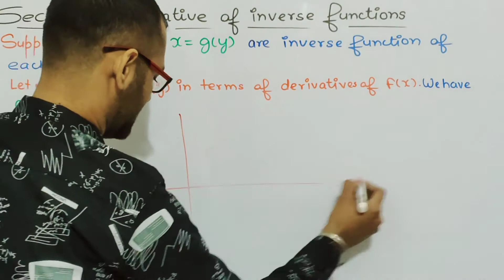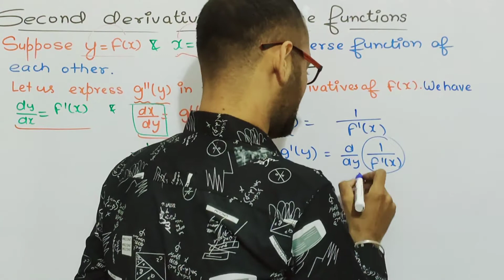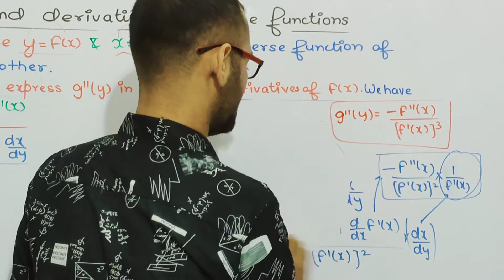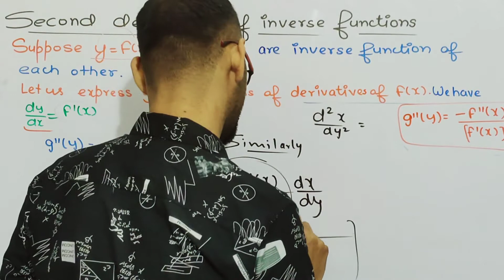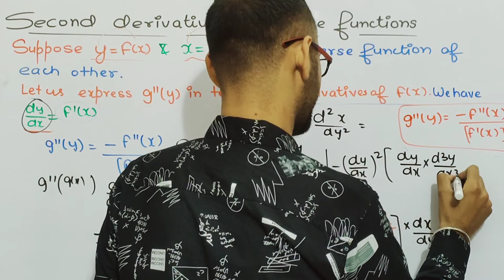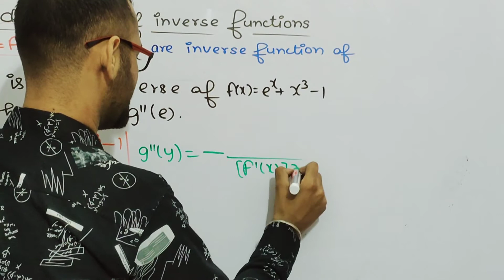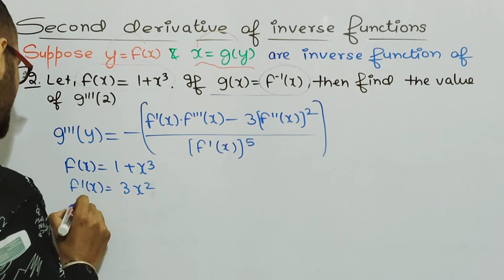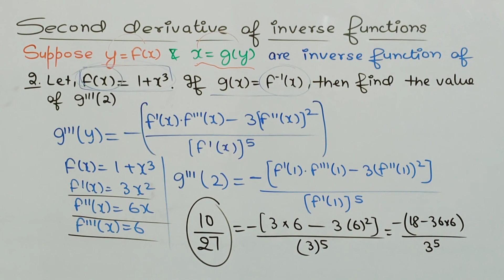Differentiation Lecture 12 Second & Third order derivative of Inverse Functions | Problems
Differentiation Lecture 12 Second & Third order derivative of Inverse Functions | Problems on second & third order derivative of Inverse Functions